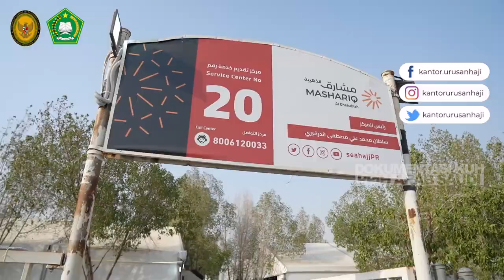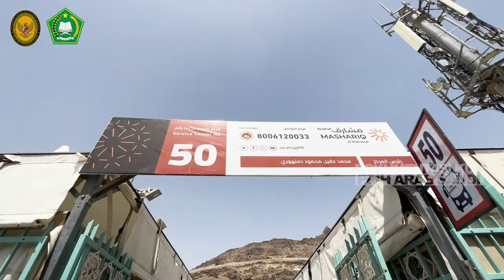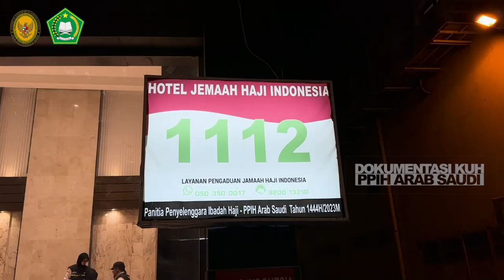Amirul Hajj Mengecek Fasilitas Armuzna Bagi Jemaah Haji Indonesia